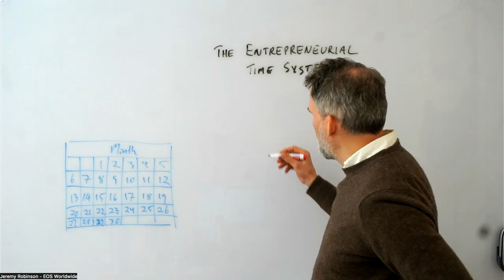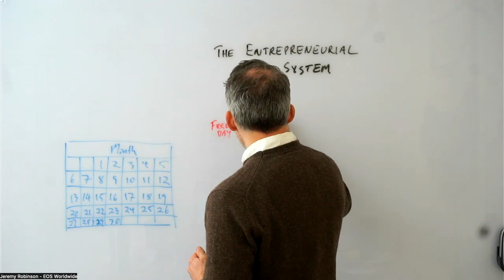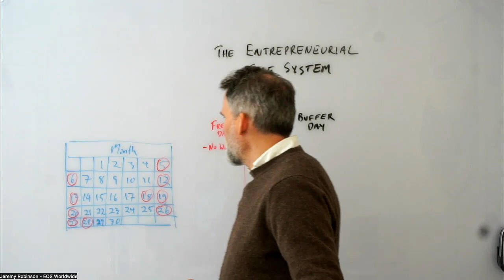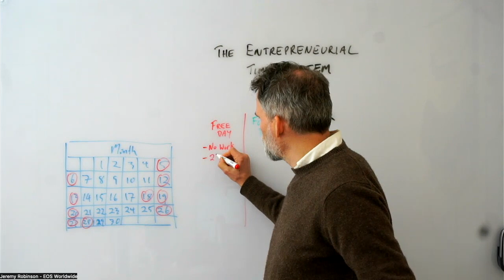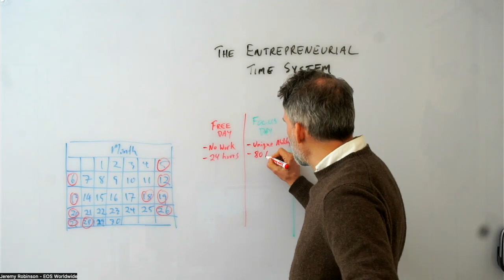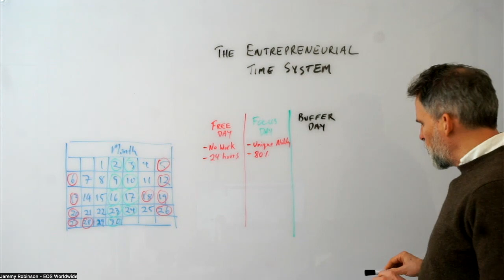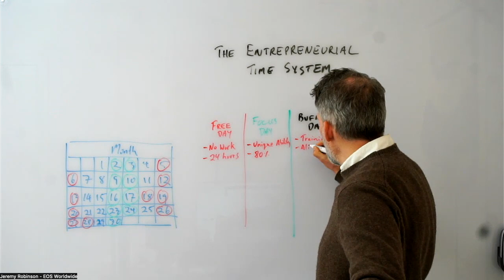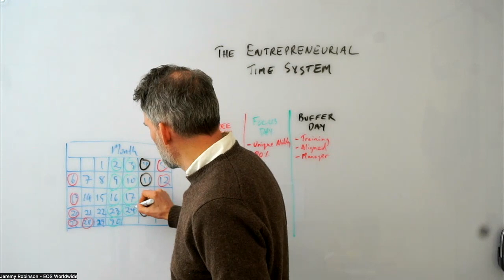How entrepreneurs can best manage their time.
The Entrepreneurial time system

Jeremy Robinson is an entrepreneur, business coach, and Professional EOS Implementer based in Toronto Canada.